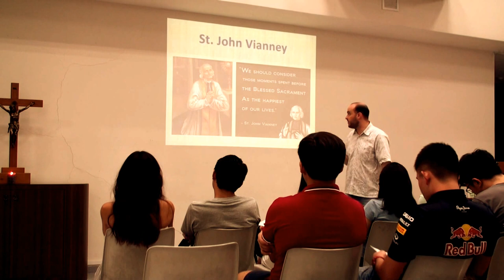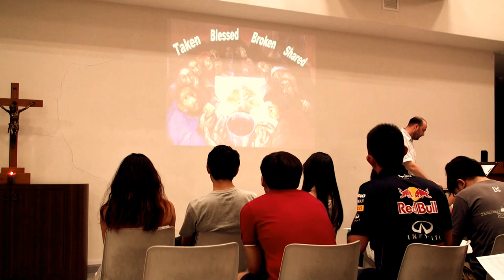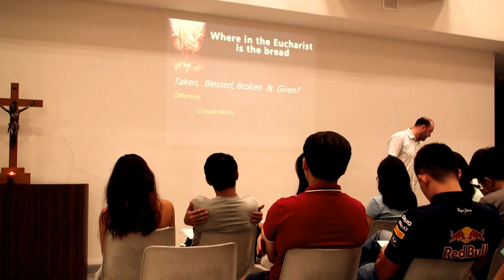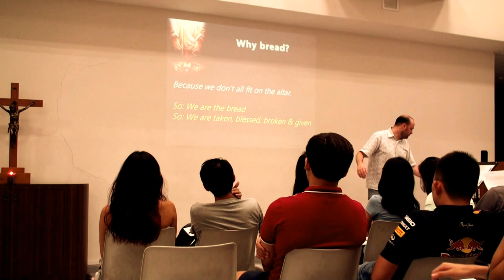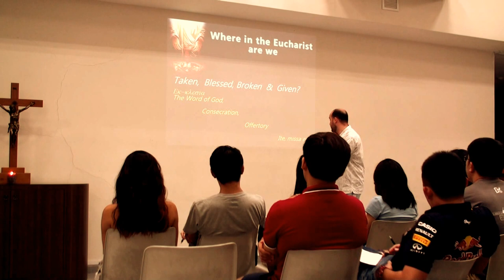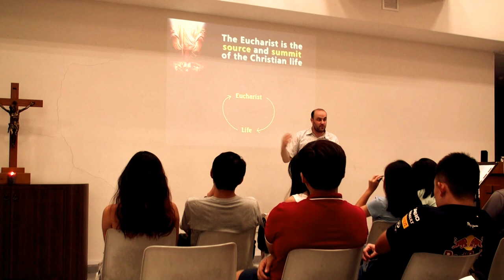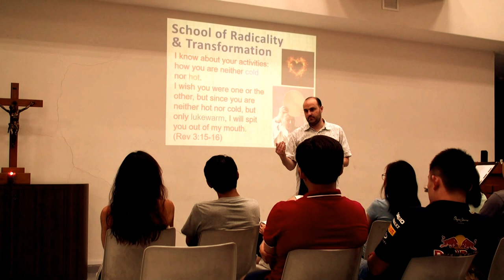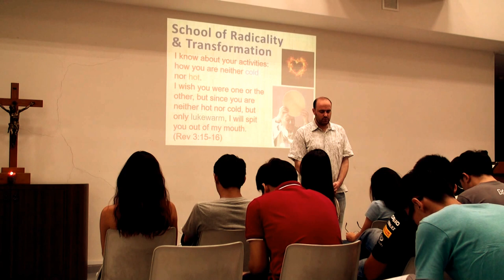Discovering the mystery of the Eucharist (part 2 of 2)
A talk given to a group of youth and young adults in the Catholic Parish of Church of the Holy Spirit in Singapore on 12-3-16 at a programme called Rekindled. I spoke about the Mass as a Meal, a Sacrifice and Communion (Real Presence), linking it to my own experiences of attending Mass in different parts of the world. In the last part of the video I speak of how both the gifts of Bread and the Wine and we who offer them are Taken (Chosen), Blessed, Broken and Shared.